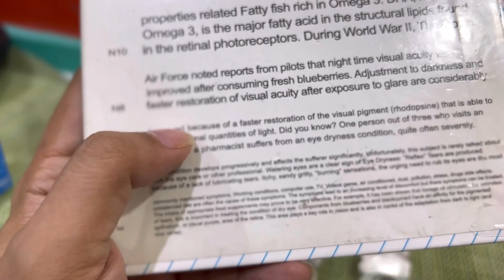MASAYA NA SANA SA UNA, SA DULO NATAKOT AKO!😀🤪 SHOPPING PA MORE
Ang sarap ng me time. Love your self, treat yourself pero dapat alamin kung anong oras na! Nasarahan ako ng mall.